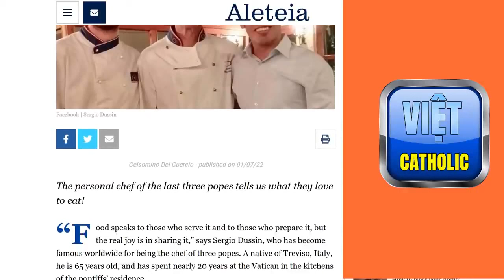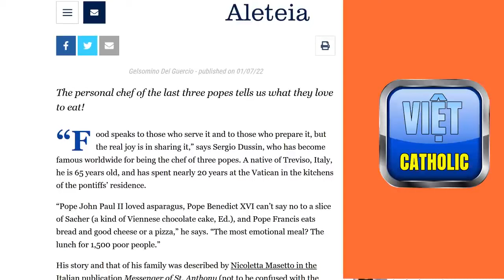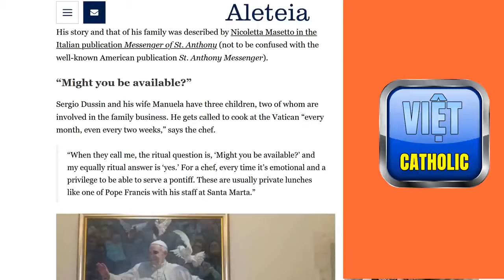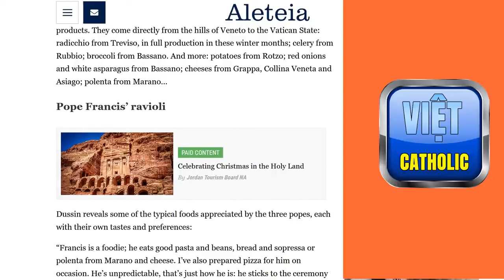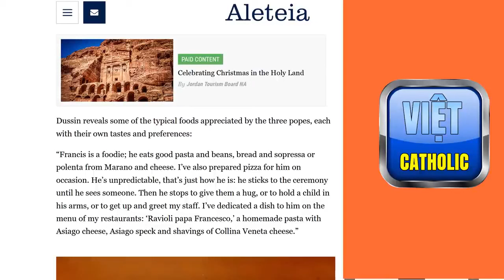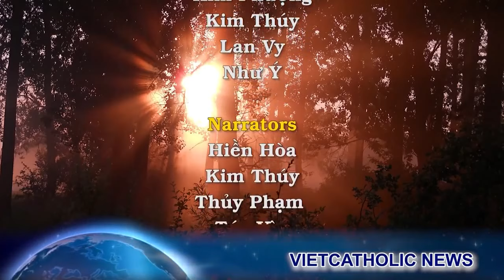ĐGH ăn uống ra sao? Tiết lộ của đầu bếp 3 triều Giáo Hoàng *Báo chí tung tin giả bị HĐGM phê bình